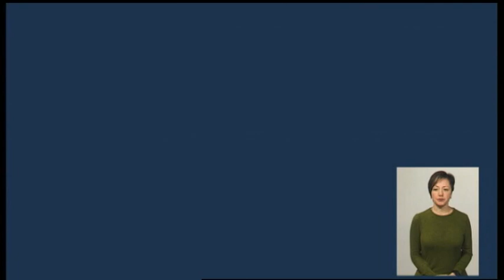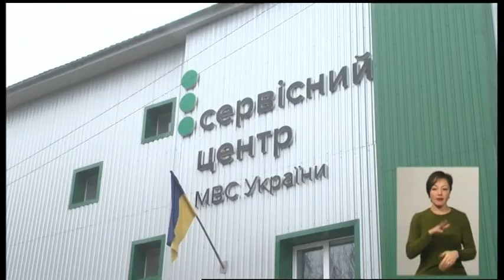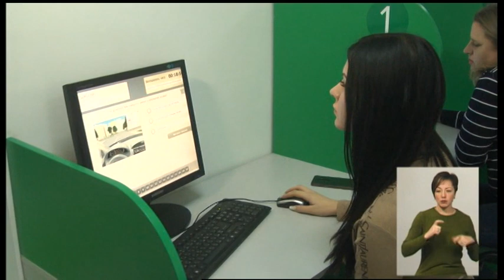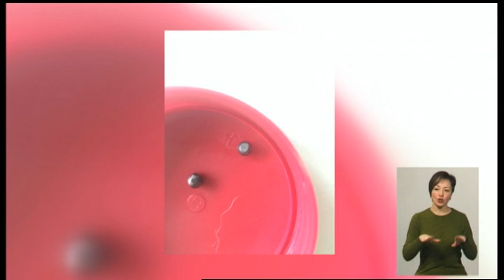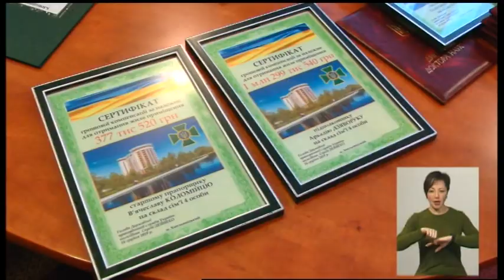16.01.2020. Новини. 19:00